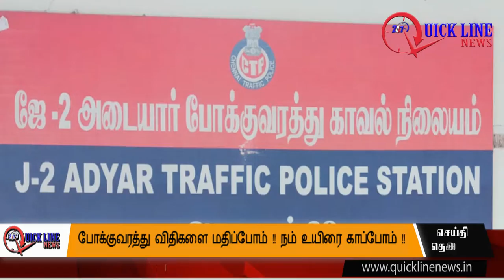Trafficpolice | போக்குவரத்து விதிகளை மதிப்போம் !! | நம் உயிரை காப்போம் !!